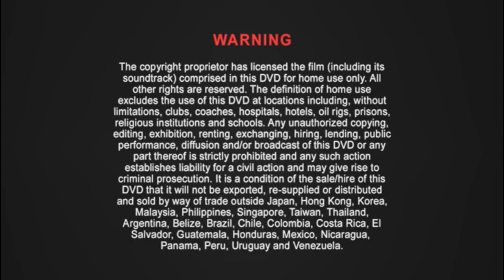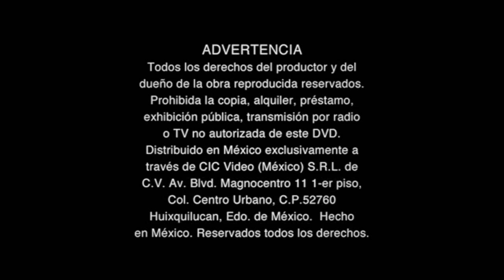Cierre DVD K-Nino 2002 (Argentina)